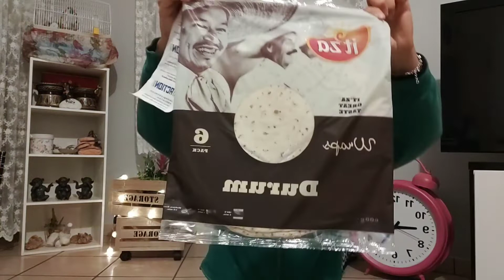Fransa action alışverişi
29 Aralık pazar 2019